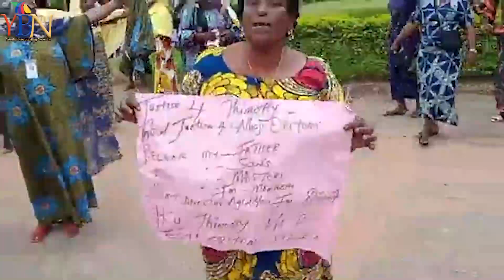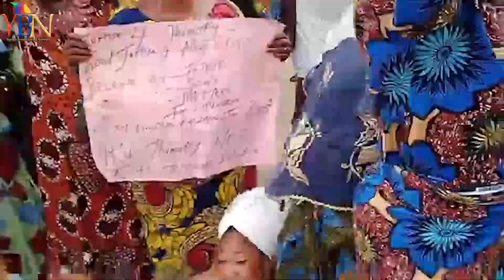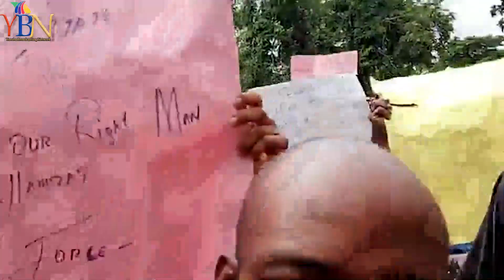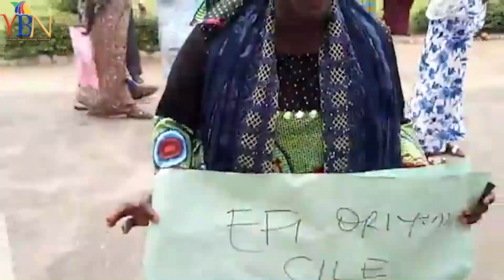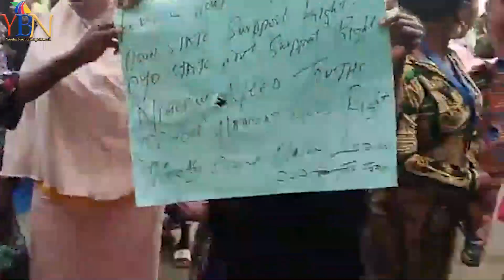MASSIVE PROT£ST ROCKS IBADAN CITY AS POLICE WHISK ORIYOMI HAMZAT TO ABUJA OVER ADEDOYIN'S CASE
PROT£ST ROCKS IBADAN CITY AS POLICE WHISK ORIYOMI HAMZAT TO ABUJA OVER ADEDOYIN'S CASE

YORUBA LAND NEWS
NIGERIAN NEWS
YORUBA BROADCASTING NETWORK NEWS OF THE DAY

ORO TO N'LO LA GBE KALE LORI IKAANI YORUBA BROADCASTING NETWORK (YBN)TI O'N SAFIHAN  IPO TI ILU NIGERIA ATI ILE YORUBA WA.